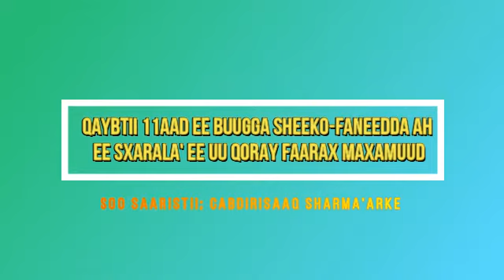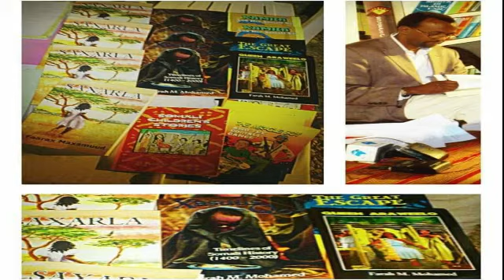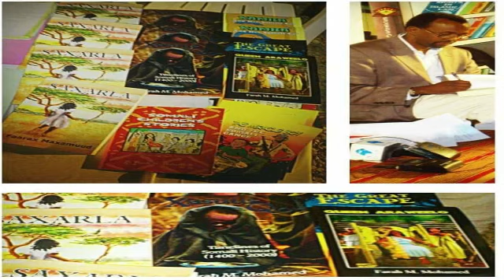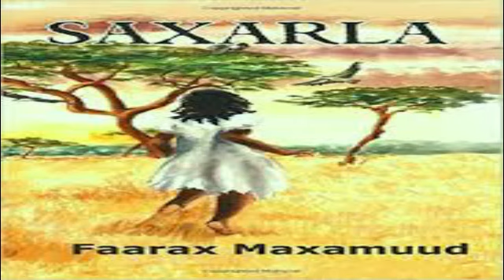Qaybtii 11aad ee buugga sheeko-faneedda ah ee Saxarla'.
Kannaalkan waxaad si joogto ah uga heli doontaa wararka, warbixinnaha iyo dhacdooyinka kale ee ka dhacaya dunida dacaladeeda. Sidoo kale, waxaad kannaalkan si taxane oo joogto ah uga heli doontaa dhigganayaasha/buuggaagta ku saabsan sheeko-faneedyada, taariikhaha iyo cilmiga guud.